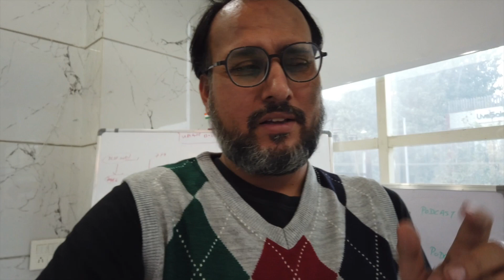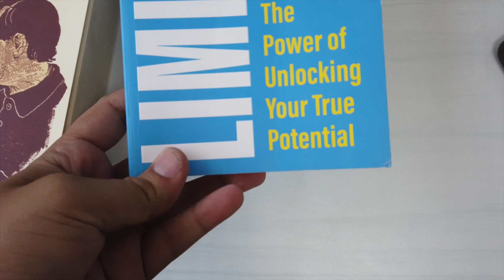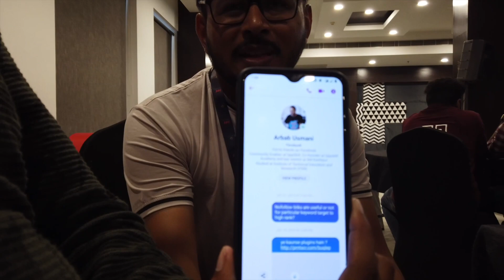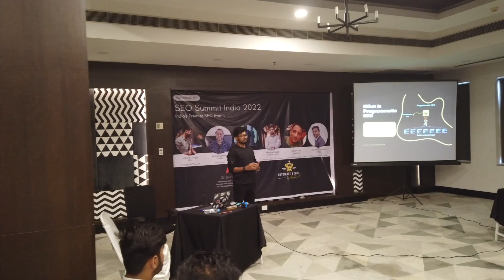Seo Summit India 2022 Vlog